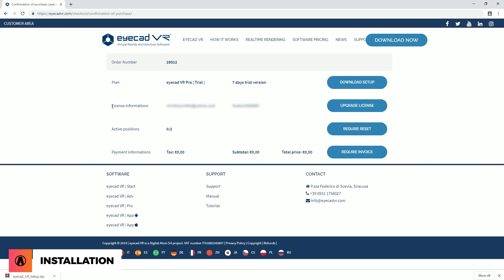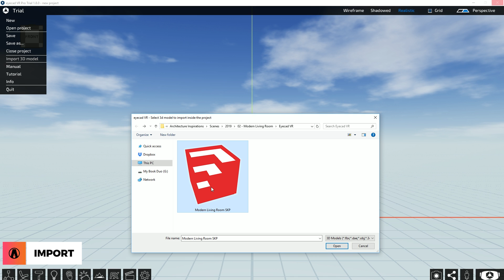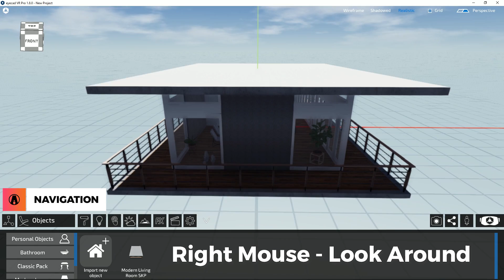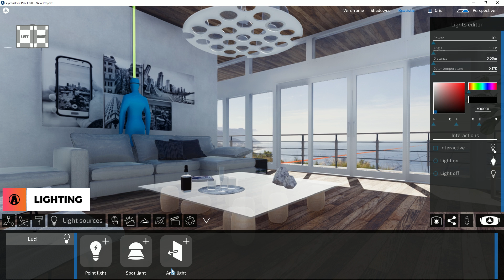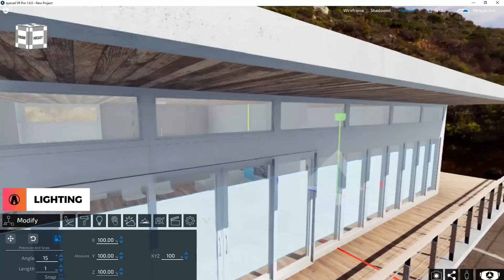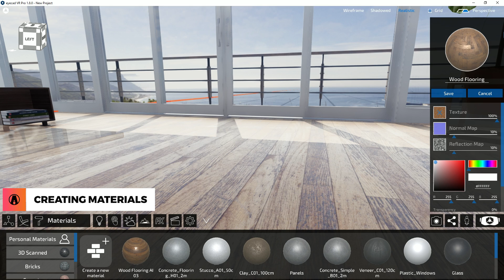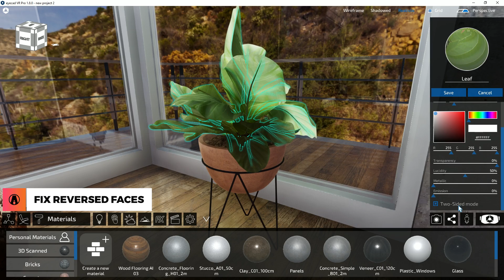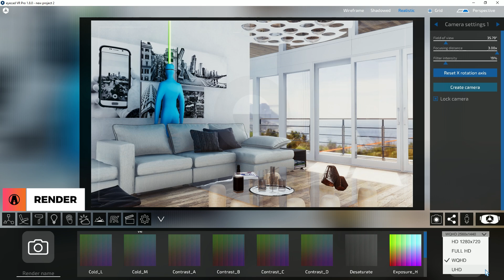Eyecad VR - New Realtime Render & Virtual Reality Software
Hey guys! Really excited to show you a new Realtime render and Virtual Reality software called Eyecad VR. Enjoy!

❐ GET CONNECTED❏

❐ MUSIC
Background: